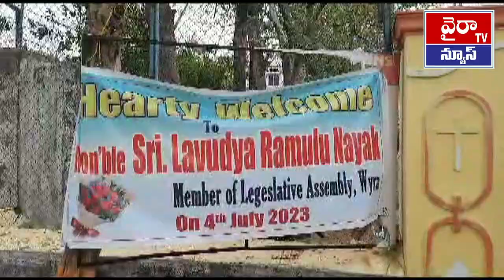గ్రేస్ కళాశాల నూతన భవనాన్ని ప్రారంభించిన వైరా ఎమ్మెల్యే//Grace College New Building Opening Wyra Mla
గ్రామీణ ప్రాంత నిరుపేద విద్యార్థులు  ఉన్నత విద్యను అభ్యసించి దేశం అభివృద్ధికి పాటుపడాలని ఎమ్మెల్యే లావుడియా రాములు నాయక్ అన్నారు

ఖమ్మం జిల్లా కొనిజర్ల మండలం తనికెళ్ళ గ్రామంలో  గ్రేస్ జూనియర్ కళాశాలలో అదనపు తరగతి   గదులు హాస్టల్ భవనాన్ని    ఎమ్మెల్యే లావుడియా రాములు నాయక్  ప్రారంభించారు ఈ సందర్భంగా ఎమ్మెల్యే రాములు నాయక్ మాట్లాడుతూ గ్రామీణ ప్రాంత నిరుపేద విద్యార్థుల కోసం  గ్రేస్ విద్యాసంస్థలు సర్వీస్ సొసైటీ  చైర్మన్ ఎం జాకోబ్ ఆధ్వర్యంలో విద్యాసంస్థలు స్థాపించి అట్టడుగున ఉన్న నిరుపేద విద్యార్థులకు సేవలు అందించడం  అభినందనీయమని అన్నారు    విద్యార్థులు ఉన్నత విద్యను అభ్యసించి సమాజ అభివృద్ధికి పాటుపడాలని కోరారు   విద్యార్థులు ప్రభువు సేవతోపాటు  మంచి విద్యను పునికి పుచ్చుకోవాలని కోరారు  దేవుని కృప ప్రజలందరికీ అందాలని  తన చిన్నతనంలో  విద్యను అభ్యసించేందుకు వనరులు లేక ఎంతో ఇబ్బందులకు గురయ్యానని ఆవేదన   వెలిబుచ్చారు  నేడు సకల సౌకర్యాలతో ఉచిత విద్యను అందిస్తున్న  గ్రేస్ విద్యా సంస్థ చైర్మన్ జాకోబును ప్రత్యేకంగా అభినందించారు రాష్ట్ర ముఖ్యమంత్రి కేసీఆర్ సైతం విద్య అభివృద్ధికి  ప్రత్యేకంగా నిధులు కేటాయించి గురుకుల పాఠశాలలో స్థాపించాలని అన్నారు విద్య ఎంతో విలువైనదని దీనిని ఎవరు దోచుకోలేరని అన్నారు విద్య నేర్చుకుంటే ఎంత ఉన్నత స్థానానికైనా ఎదగవచ్చని విద్యార్థులకు వివరించారు ఈ కార్యక్రమంలో గ్రేస్ విద్యాసంస్థల చైర్మన్ ఎం జాకోబు వైస్ ప్రెసిడెంట్ ప్రసాద్ ప్రిన్సిపాల్ కృష్ణయ్య  జడ్పిటిసి పోట్ల కవిత తనికెళ్ళ సర్పంచ్ చల్లా మోహన్ రావు  అమ్మపాలెం సర్పంచ్ నాగేంద్రమ్మ   స్థానిక ప్రజాప్రతినిధులు పాల్గొన్నారు